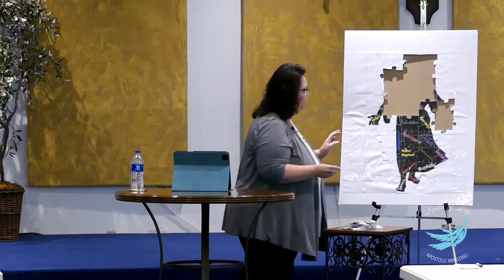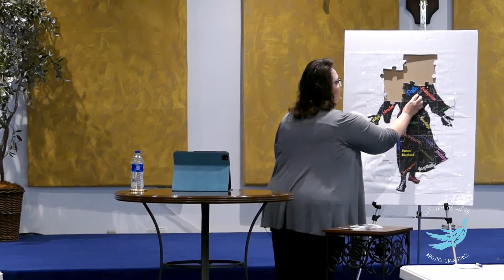The unconventional gifts by Vickie Sperling